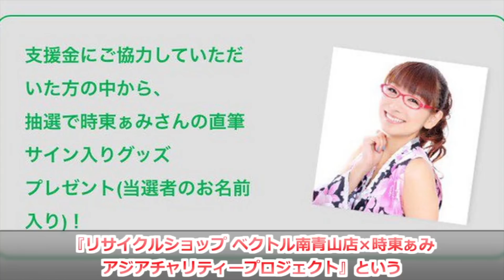時東ぁみ、結婚した現在が話題に！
最初に結論！時東ぁみさんの旦那さんは薬物法違反で逮捕されたようですが、現在は夫婦仲良く暮らしているようです。

2005年にアイドルとしてデビューを果たし、『メガネっ子アイドル』としてブレイクしていた時東ぁみさん。

そんな時東ぁみさんの現在の姿を探っていきたいと思います。